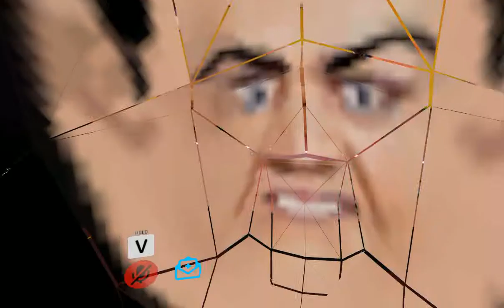VR Autism 7